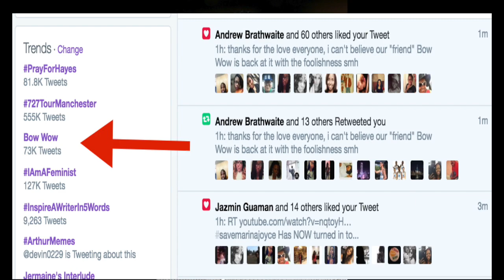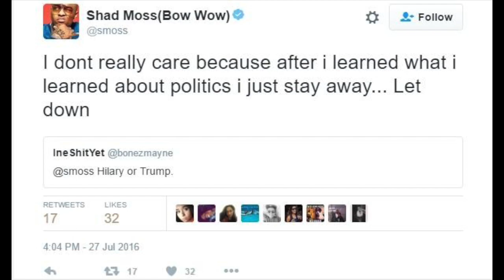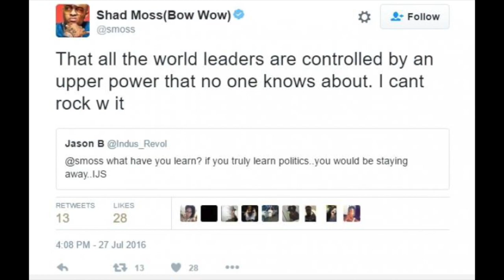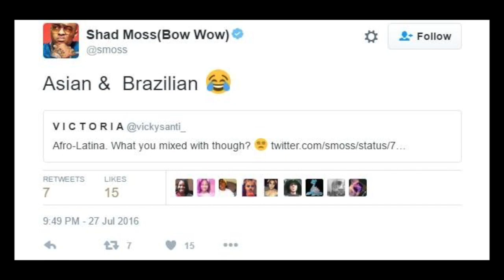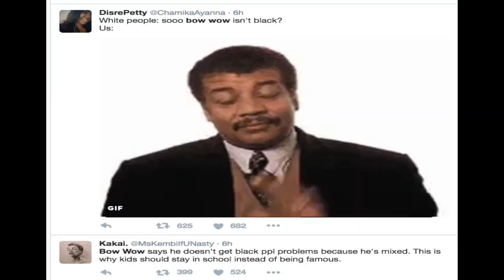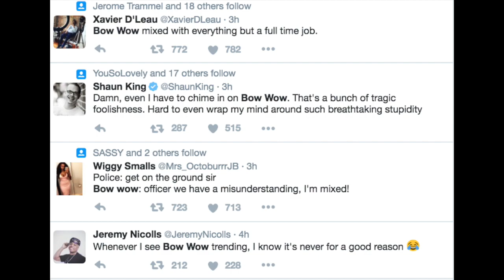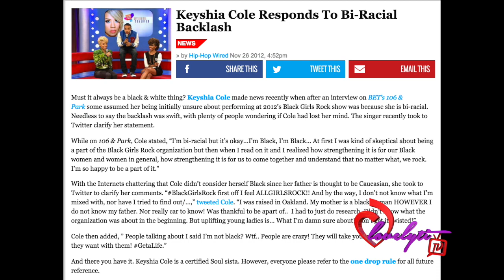Black Twitter GOES OFF On Bow Wow For Saying He Won't Vote Because He's MIXED